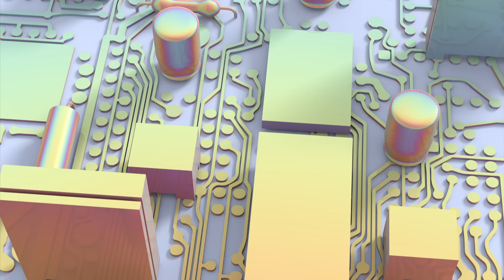Wave Racer - Flash Drive (feat. B▲by) [Official Music Video]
'Flash Drive' (feat. B▲by) is taken from Wave Racer's forthcoming debut EP, out October 16 via Future Classic. Pre-order the EP now and get the 'Flash Drive' single as an instant download

Directed by Anny Wang & Tim Söderström.